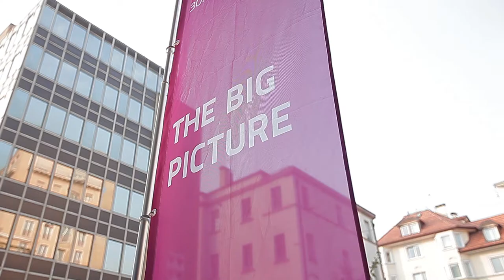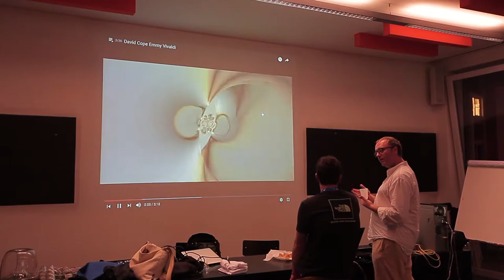The Big Picture! LUNA2016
Dig into the magic of LUNA2016! Enjoy these wonderful images from the event that on Friday the 30th September 2016 has presented the scientific research at unibz. This video is a creation of our design student Anita Poltronieri.